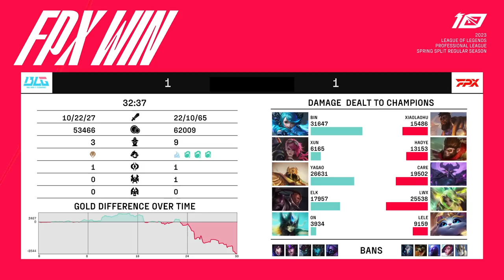FPX vs BLG - Game 2 | Week 2 Day 3 LPL Spring 2023 | FunPlus Phoenix vs Bilibili Gaming G2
lpl W2D3 BLG vs FPX Game 2 China LPL Spring 2023 - FunPlus Phoenix vs Bilibili Gaming Game 2 | FPX vs BLG G2 2023 English VOD | Spring 2023 FunPlus Phoenix vs Bilibili Gaming G2 VOD
Second match of the day - Bilibili Gaming vs FunPlus Phoenix best of 3 Game 2 BLG vs FPX G2.

FunPlus Phoenix Line-up:
Top - Xiaolaohu Ksante
Jungle - haoye Wukong
Mid - Care kassadin
ADC - Lwx Zeri
Support - Lele yuumi

Bilibili Gaming Line-Up:
Bin - Top Gwen
Xun - Jungle Vi
Yagao - Mid Azir
Elk - ADC Lucian
ON - Support Nami

Patch: 13.1 - Season 13
Game date: 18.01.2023 | 01/18/2023 | January 18th 2023
Game place: china
Casters: Mazel and Jamada